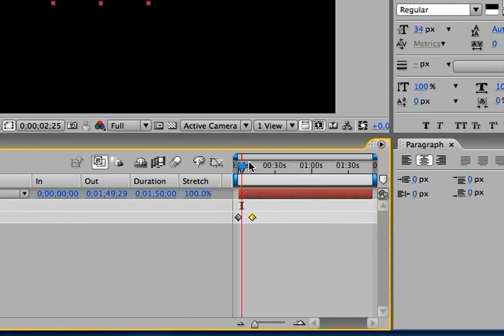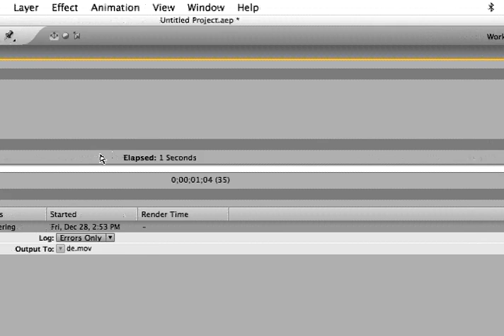HOW TO USE AFTER EFFECTS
OVERVIEW OF HOW AFTER EFFECTS WORKS